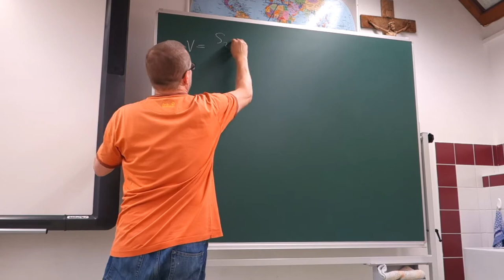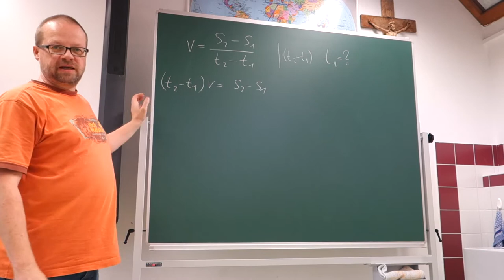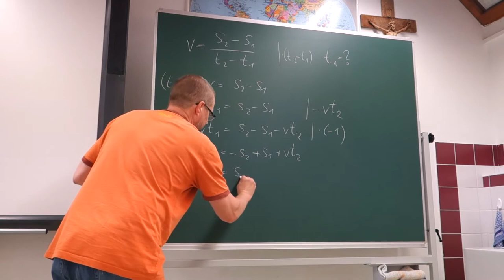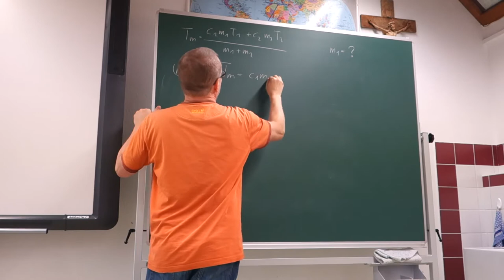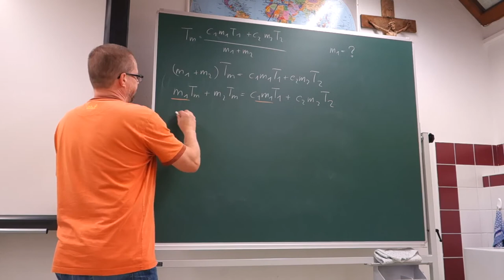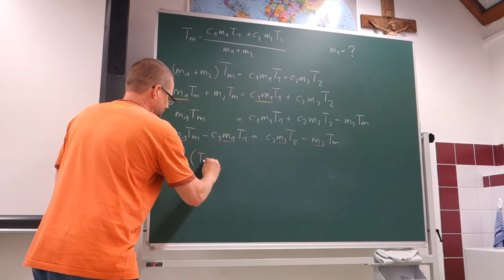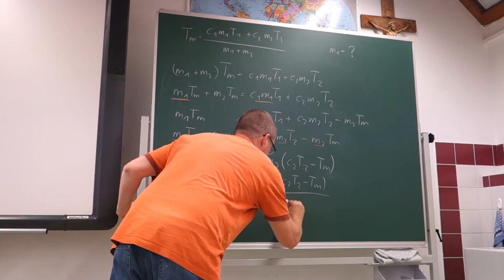Mathematik mit Freude - Folge 70: Gleichungen umformen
Wer kennt es nicht? Man möchte eine Gleichung umformen, weil man ein anderes Element aus der Gleichung berechnen möchte.
Das funktioniert immer nach dem gleichen Schema, wie es bereits in der Unterstufe gelehrt wurde. Zur Erinnerung gibt es hier noch einmal anhand von 3 Beispielen eine Idee, wie der Rechenweg ausschauen könnte.